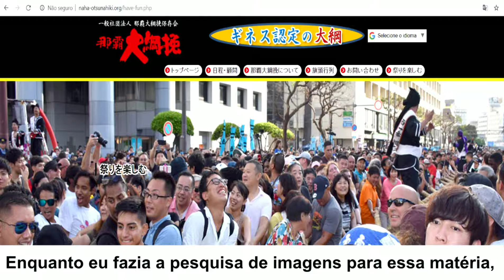Naha Matsuri e o maior Cabo de Guerra do mundo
Conheça o Naha Matsuri, evento que ocorre todo ano, no segundo final de semana de outubro, em Naha, capital de Okinawa! 😍